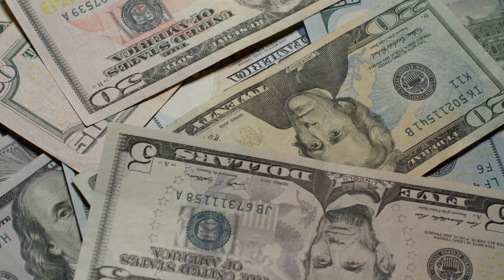KRIEGER - WELCOME TO THE MIXTAPE